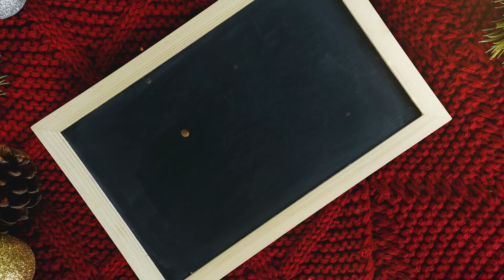🎄 Christmas decoration ideas 2020-2021 🎇 Ideas for Christmas 2 diy decoration ideas handmade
Hi Guys,

Today I want to show you some awesome decorations for Christmas which you can do very easily with your family members. It would be a nice present which you can do by yourself.

do it yourself
идеи игрушек на новый год
olena diy
xmas diy ideas
как сделать